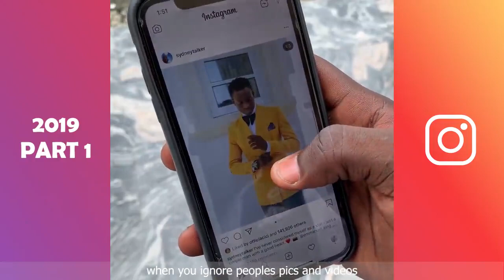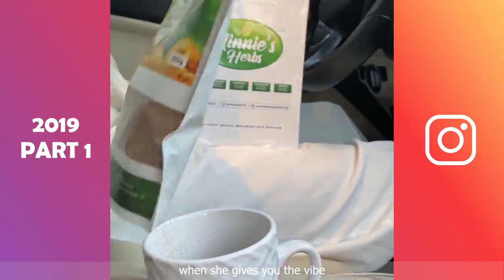Instagram Compilation Videos 2019 [PART 1] (W_Titles) Funny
Compilation Videos 2019 [PART 1] (W_Titles)  Funny